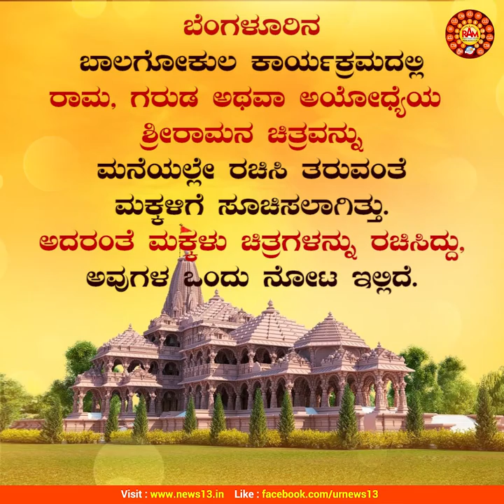ಬೆಂಗಳೂರಿನ ಬಾಲಗೋಕುಲ ಕಾರ್ಯಕ್ರಮದಲ್ಲಿ ಮಕ್ಕಳು ರಚಿಸಿದ ಶ್ರೀರಾಮ, ಗರುಡ, ಅಯೋಧ್ಯೆಯ ಚಿತ್ರಗಳ ಚಿತ್ತಾರ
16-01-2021 ರಂದಿನ ಬಾಲಗೋಕುಲ ಕಾರ್ಯಕ್ರಮದಲ್ಲಿ ರಾಮ ಅಥವಾ ಗರುಡ ಅಥವಾ ಅಯೋಧ್ಯಾ ಶ್ರೀರಾಮ ಮಂದಿರದ ಚಿತ್ರ ಮನೆಯಲ್ಲಿ ಬಿಡಿಸಿ ತರಲು ಹೇಳಲಾಗಿತ್ತು. 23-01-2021 ರಂದು ಮಕ್ಕಳು ತಾವು ಬಿಡಿಸಿದ ಚಿತ್ರಗಳನ್ನು ಒಪ್ಪಿಸಿದ್ದಾರೆ. ವೀಕ್ಷಿಸಿ ಪ್ರತಿಕ್ರಿಯಿಸಿ.